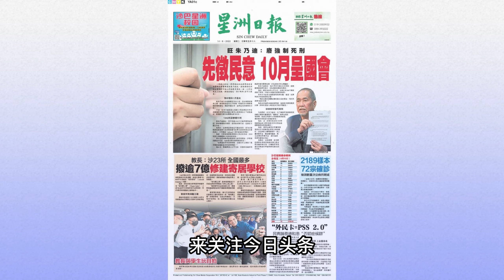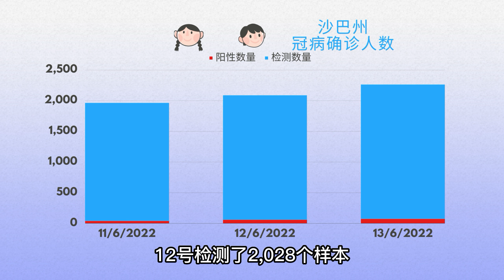什么时候东西马罗里载量能统一？ 晨间新闻 14.6.2022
好新闻要分享。了解更多 或 ☎️ 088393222
您现在可以按照您喜欢的模式阅读更多，以下随你选：